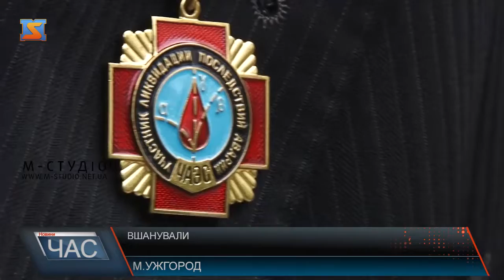Вшанували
В Ужгороді вшанували подвиг ліквідаторів чорнобильської катастрофи. Підніжжя пям’ятника героїям-ліквідаторам під сумну мелодію оркестру закарпатці усипали підніжжя памятника квітами. Хвилиною мовчання вшанували пам’ятну дату. А на завершення ужгородці подякували всім ліквідаторам трагедії та висловили свої сподівання на мирне життя.